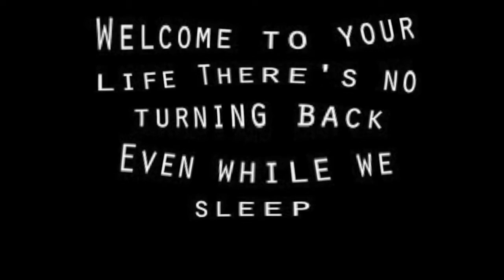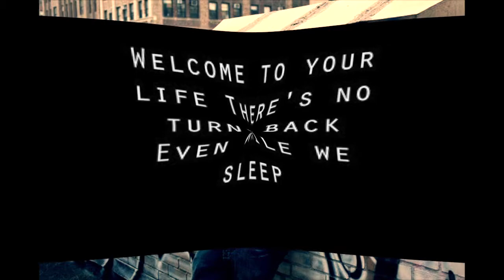LORDE-Everybody Wants to Rule The World (Royy Restrepo Remix)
LORDE-EVERYBODY WANTS TO RULE THE WORLD-

THUR/SEP/4/14 ROYY RESTREPO REMIX

ROYY RESTREPO DJ/PRODUCCER NYC/NY

Lapiztroy – Buzzcut-lorde-remix

Lapiztroy – Crazy-remix-by-royy-restrepo-d

Lapiztroy – Days-go-by-mix

TOP 5 SETS

Lapiztroy – I-have-a-vision

Lapiztroy – Dimensiones-ac-harrahs

Lapiztroy – Wmc-tropical-hights-by-royy